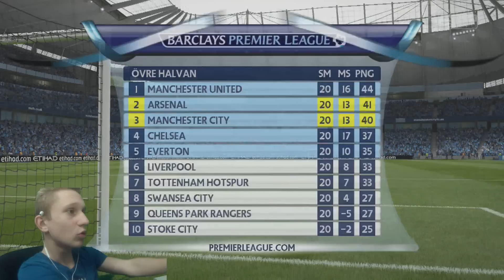FIFA 15 KARRIÄRLÄGE S1E21 - "ÖVERGÅNGSFÖNSTER"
Artist: Hari ft. Sanna Hartfield
Track: 16

Artist: Robin Strand
Track: Immense

Outro: Simon Häägg